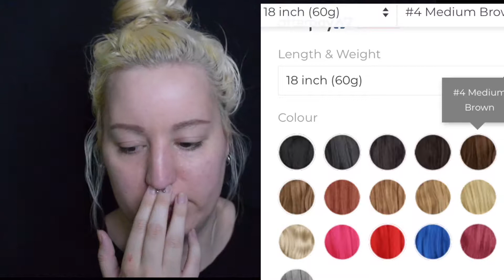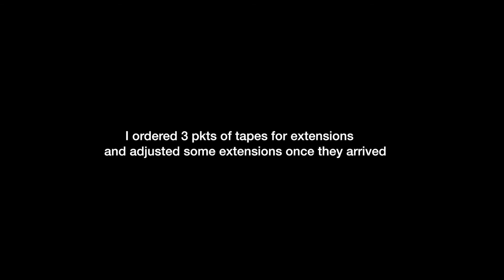Pure extensions first impressions + review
Hey guys!
In this video I play around with Pure hair extensions tape-ins to gauge weather or not I'm sold on them?

immyownboss22

immyownboss22

immyownboss24

editor: Final Cut Pro x version 10.3.4
camera: NikonD5300